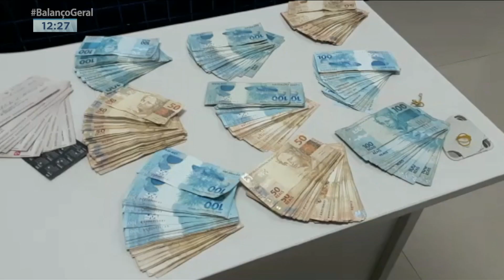PRF PRENDE MOTORISTA COM MAIS DE 74 MIL REAIS EM FLORIANO-PI